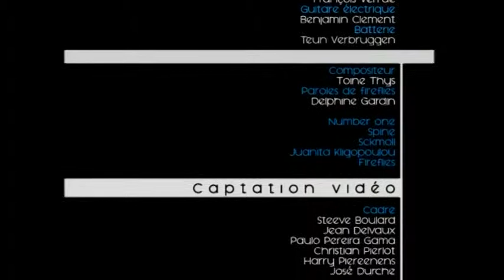Entre Vues 2007 " Juanita K " - Rackam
Rackam « JUANITA K » est un groupe formé par Toine Thys, avec des musiciens de Jazz et de Rock (pop), qui jouent une musique originale et pleine d'énergie. Attention : cocktail explosif !
Des musiciens de Rock qui jouent du Jazz ? Ou le contraire ? La musique de ce projet réside dans la réunion de musiciens d'horizons différents qui jouent ensemble une musique hybride, où tous trouvent leur place. On y trouve de l'énergie et le son Rock, mais aussi Calexico ou la musique des Balkans, avec des improvisations de haut vol, et des harmonies raffinées. Passion, surprise, risque, humour, communication, diversité, énergie.
C'est un météorite projeté à toute allure dans les galaxies Jazz, Rock, Pop et worldish-free.